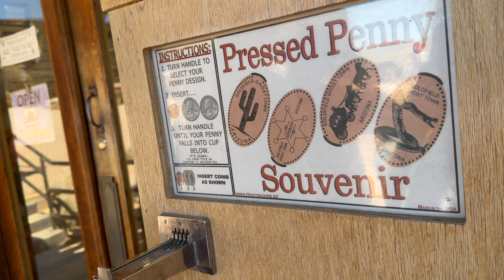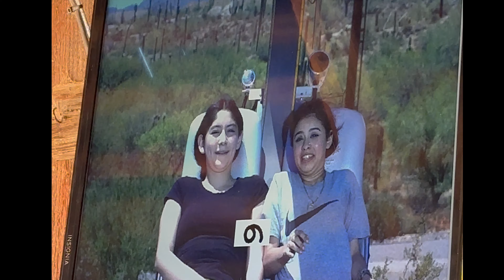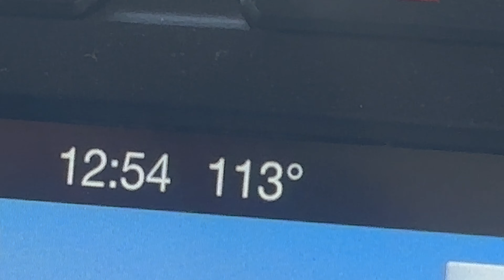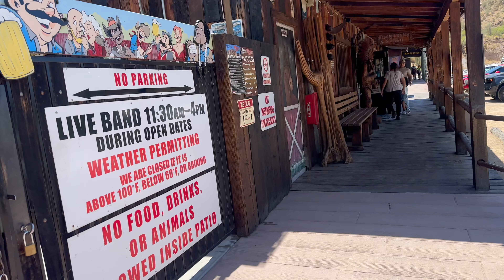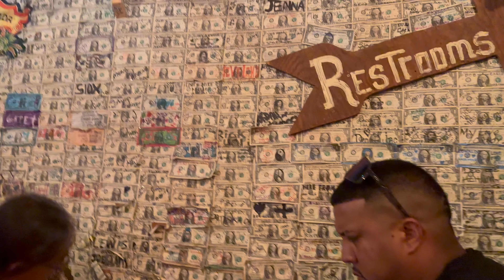Vlog:: Nos Fuimos de Paseo al Goldfield Ghost Town || Paseo Familiar || KERENS